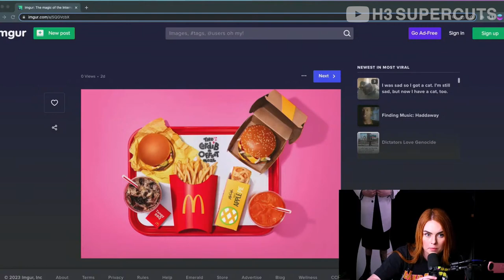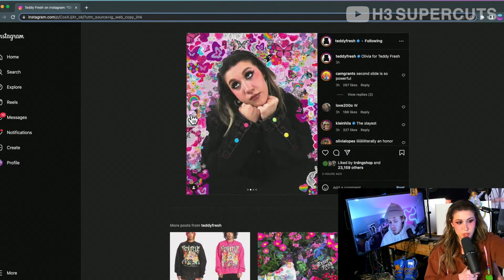Sam, Olivia, and Lena play Cursed Beer Pong - LADIES ONLY SUPERCUT - H3 Podcast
Girls rule, guys drool.

This is an unofficial channel of the H3 Podcast, content used with permission.